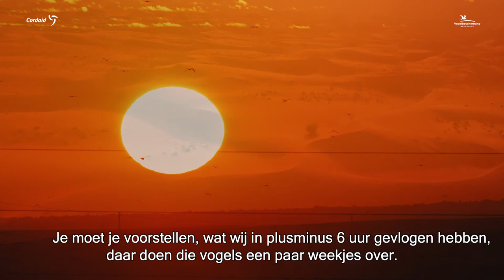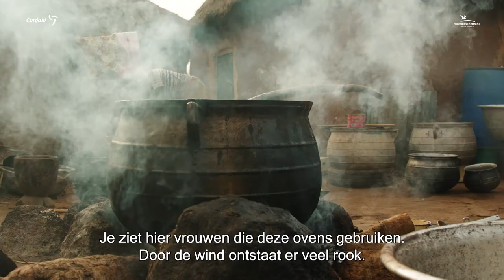Documentaire Birds, Bees & Business met Eddy Zoey en Lauren Lewis | Cordaid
In de documentaire Birds, Bees & Business reizen vogelaar Eddy Zoey en model en influencer Lauren Lewis naar West-Afrika.

Daar zien zij met eigen ogen hoe het landschap verschraalt en de gevolgen daarvan voor mens én natuur. Mensen zien hun oogsten mislukken, en vogels vinden er een minder geschikte plek om te overwinteren.

Centraal in de documentaire staat de sheaboom: een boom die alleen in Afrika groeit en die van groot belang is voor vrouwen. Vrouwen verdienen een inkomen met het verzamelen van sheanoten en het maken van sheaboter. Deze boter wordt gebruikt als ingredient in veel verzorgingsproducten, voedsel en medicijnen.

Internationaal is er steeds meer vraag naar sheaboter, maar de sheaboom wordt nu bedreigd door de verwoestijning. Daarmee komt ook de bestaanszekerheid van vrouwen in het gebied in gevaar.

Cordaid pakt dit probleem aan, samen met Vogelbescherming Nederland en met steun van de Nederlandse Postcode Loterij, in het project Birds, Bees & Business. Samen werken we aan de biodiversiteit, zodat vrouwen weer een inkomen verdienen met sheanoten en trekvogels uit Nederland weer een plek vinden om te overwinteren. Meer weten? Ga naar

Cordaid komt op voor mensen in nood. Mensen in diepe armoede, getroffen door onrecht, oorlog, ziekte of natuurrampen. Cordaid helpt en zorgt met slimme, blijvende oplossingen voor toekomstperspectief en een menswaardig bestaan.